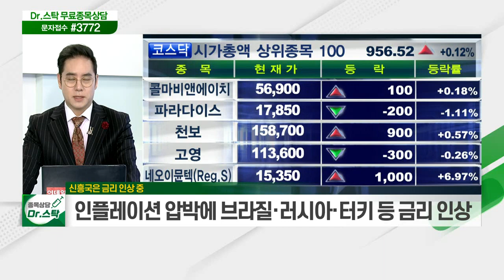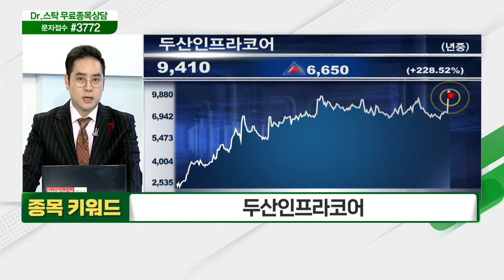신흥국은 금리 인상 중 / 디지털 화폐(CBDC) / 두산인프라코어_키워드 TALK (20210323)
# 신흥국은 금리 인상 중
- 인플레이션 압박에 브라질·러시아·터키 등 금리 인상
- 브라질 0.75%·러시아 0.25%·터키 2% 인상
- 원자재값 고공행진 영향… 관망 필요

- 파월 美 연준의장, 국제결제은행 컨퍼런스 참여
- 국제결제은행 "국경간 결제 시스템 개선 가능"
- 파월 "가상화폐는 투기적 자산… 위험성 인식해야"

- 분할 합병으로 불확실성 완화
- 건설기계·엔진 사업 등에 집중… 기업가치 재평가 전망